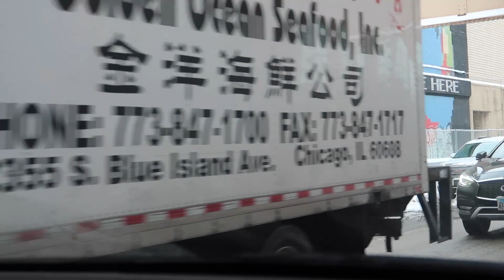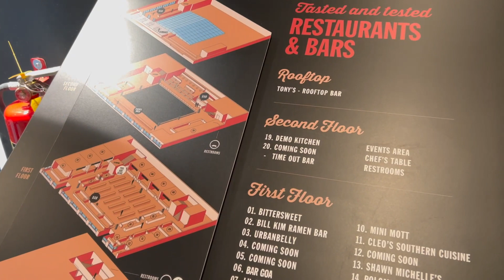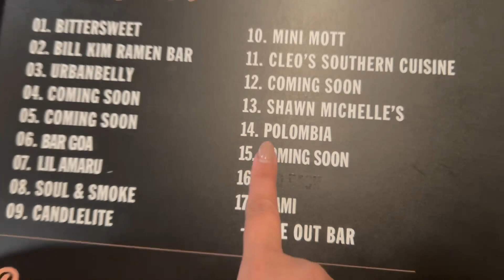DAY OFF IN CHICAGO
Join us on our day off as we head to Chicago!